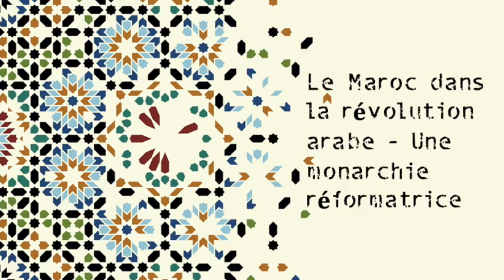Hubert Védrine à l’Invitation du Club Pays Entreprise, Conférence annuelle, Décembre 2015 - Lyon.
[Archives documentaires ERANOS]
Retranscription de l'intervention
"Les marocains le savent ça. Le Roi a une autorité pour résister à une interprétation délirante qui a quand même lieu. On ne peut pas le nier. Hassan 2 intervenait pas mal sur ce plan. Il pouvait dire Khomeini est un hérétique, il n’a rien compris au coran. Il pouvait, il est le commandeur des croyants. Même si Mohammed VI le fait moins, il a cette autorité potentielle. L’un dans l’autre, c’était plutôt bien géré. Il y a eu un début de Printemps arabe au Maroc. Le Roi quelle que soit sa santé réelle que je ne connais pas, a senti cela tout de suite. Donc il a changé la constitution. Il y a eu des élections. Il a accepté une sorte de cohabitation : l’arrivée au pouvoir d’un parti islamiste, disons, monarcho-compatible. Ce que Hassan II avait anticipé longtemps avant. Et voilà comment ça fonctionne. Le gouvernement respecte le Roi, ne touche pas trop aux questions régaliennes. En même temps il y a un peu d’islamisation rampante, sur le plan social, sociétal. Mais c’est un des pays où cela s’est passé le moins mal, en fait. Je crois qu’il y a pas mal de facteurs qui fait que l’on peut être confiant malgré tout. En Algérie c’est une autre affaire.

[…] Les protestants et catholiques fous qui se sont étripés, au sens propre du terme dans les guerres de religion à Paris, ils n’avaient pas forcément une pratique excellente de l’évangile ou de la bible. Donc ce n’est pas un argument (qu’il y en ait dans toutes religions). En plus ils (les jihadistes) s’en réclament tout le temps. Donc on peut dire que c’est une déviation, un islam dénaturé, un Dieu trahit, comme le dit François Hollande dans le discours à Versailles. Tout ce que l’on veut. Il n’empêche qu’en ce moment, vous n’avez pas de brigade de la mort qui se réclame du Christ dans les pays arabes, sous prétexte que les chrétiens sont très mal traités. Ce qui est exact. En lançant des bombes dans des supermarchés. Ça n’existe pas. Si ça arrivait, ils seraient excommuniés par le Pape, dans la journée, le lendemain. Et à peu près partout, les catholiques diraient, c’est une abomination. On n’a pas le droit de dire ça au nom du Christ, au nom de l’Évangile, du judaïsme si c’étaient des juifs. Immédiatement. Donc je pense tout à fait autre chose. Je comprends très bien que les musulmans en Europe, dans un premier temps, vont dire : on ne peut pas nous demander de nous exprimer à ce sujet. C’est des monstres, ce n’est pas nous, donc ça ne nous regarde pas ! Donc du coût, ils sont les seuls à ne pas se prononcer. Je pense que c’est très dangereux. Je pense que c’est cela qui alimente l’amalgame. Donc même s’ils pensent que ça n’a aucun rapport avec l’islam, que la plupart des types qui y vont savent rien de rien. Par exemple on a trouvé dans les bagages d’un djihadiste qui a été arrêté, « l’islam pour les nuls » [Rire de l’assemblée]. Bien sûr qu’il y a des gars qui ne savent rien, mais il n’empêche qu’il y a une interprétation délirante de la partie belliqueuse du Coran. Partie qui est celle du début en fait, et qu’il faut casser ça. Et ce n’est pas la République française laïque qui va le faire. Même s’il y a des écoles de formations notamment des imams alaouites marocains qui vont en Afrique, tant mieux bravo. Dans se protéger, éradiquer ce mouvement, il y a une dimension théologique. Je connais des intellectuels marocains ou franco-marocains, des intellectuels de Al Quaraouiyine à Fès ou d’Al Azhar en Égypte… « Oui c’est vrai on n’a pas de Pape dans l’islam sunnite, c’est vrai on n’a pas de concile, on n’a pas de hiérarchie ». N’importe quel allumé peut se déclarer imam. Tout cela est très dangereux. Il n’empêche qu’il faut en sortir, sortir du piège.

Il faut qu’il y ait une énorme expression de musulmans notamment en Europe, parce que c’est là où ils sont le plus libre, pour dire « not in my name », comme avaient commencé à le faire les musulmans de Grande Bretagne, après les attentats. Et je pense que s’ils le font comme cela. Ça changera complètement le regard des populations européennes en général. Les gens ne mélangeront plus islam et islamisme et on se retrouvera dans la configuration démocrates et musulmans".